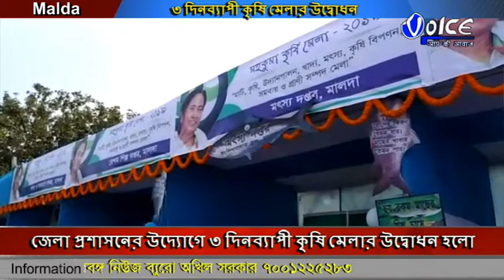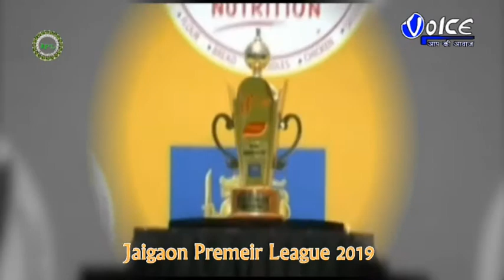জেলা প্রশাসনের উদ্যোগে ৩ দিনব্যাপী কৃষি মেলার উদ্বোধন হলো মালদা জেলার কাজি গ্রাম পঞ্চায়েত এলাকায়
জেলা প্রশাসনের উদ্যোগে ৩ দিনব্যাপী কৃষি মেলার উদ্বোধন হলো ,উদ্বোধনের আগে সুসজ্জিত মিছিলের আয়োজন করা হয় কাজি গ্রাম পঞ্চায়েত এলাকায়,ফিতে কেটে এবং প্রদ্বীপ প্রজ্জ্বলনের মাধ্যমে কৃষি মেলার আনুষ্ঠানিক উদ্বোধন করেন জেলা শাসক রাজর্ষি মিত্র